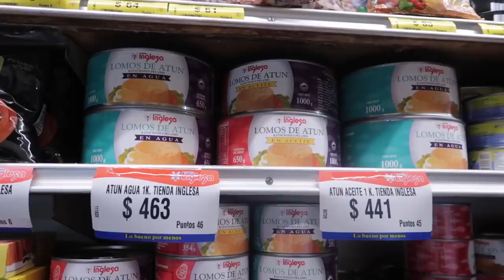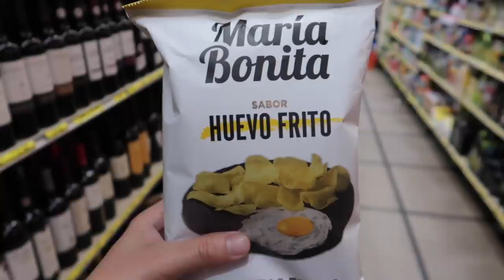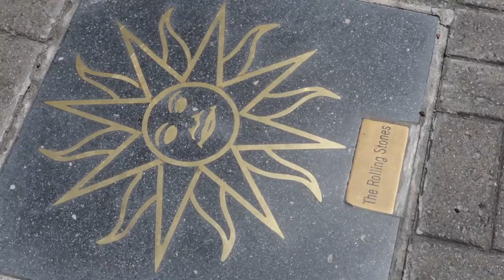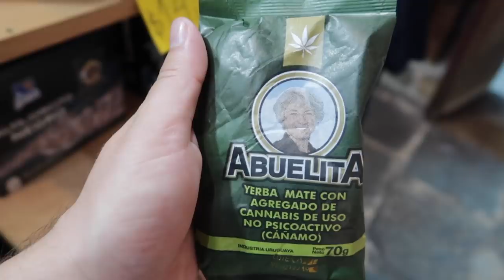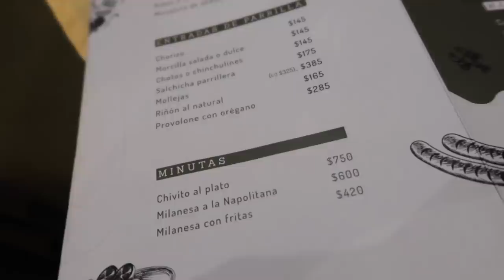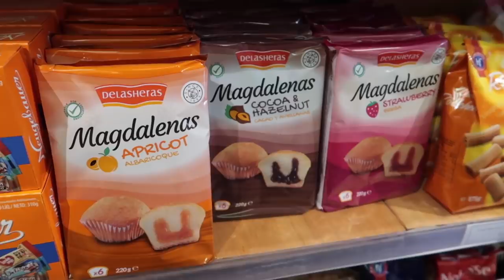BUSCANDO LA COMIDA MÁS RARA EN URUGUAY y LA PROBAMOS !!!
Fuimos al SUPERMERCADO, a la tiendita, panadería y postrería PARA comprar las papitas, dulces, bebidas, refrescos, chetos y comidas mas extrañas, raras y diferentes, las probaremos y luego decidiremos cuales son los mejores y peores en URUGUAY !!!

DINERO GRATI$$$$$$:
1- Este cupón es por $595 de descuento en tu próximo viaje :)

2- $1000 EN RAPPI: ¡Usa mi código de cupón: ben !

3- ¿Tienes hambre? Obtén $40.00 de descuento en tu primer pedido con Uber Eats con mi código: eats-xfeoi.

5- Quiero regalarte $30 de descuento en cada uno de tus primeros 3 viajes Uber. Para aceptar, usa el código xfeoi y regístrate.Detalles